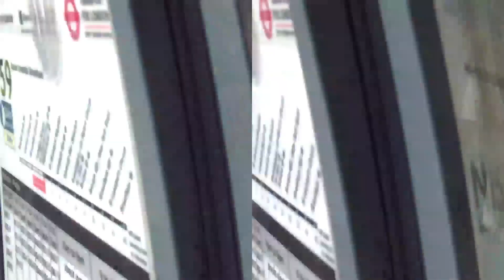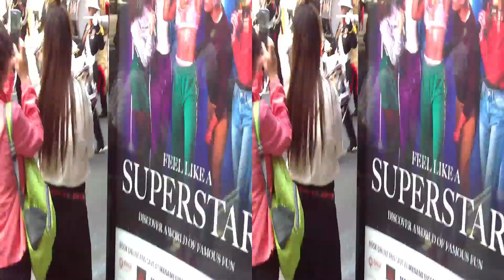3DSBS 3DVR - THE CREW Of The HMS_Westminster Parade & March Through Westminster Freedom Of The City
3DSBS 3DVR - THE CREW Of The HMS Westminster Parade & March Through The Streets Of Westminster With The Freedom Of The City

The Crew are from the British Royal Navy Ship - The HMS Westminster F237 - Which is docked At Canary Wharf London at the time of this recording  - To see an on board tour of the deck  - See my other video on this channel named :

"3DSBS 3DVR - RoyalNavy Ship - HMS_Westminster F237 - CanaryWharf London - On Board Ship - V 02"

My Other YouTube Channel = Anthony Matabaro - A Variety Channel

I currently have a back log of videos to be released for my "Variety Channel" so please be patient with me thank you.

INTRO   = Doug Maxwell/Media Right Productions - Baroque Coffee House (Sting)
OUTRO = Network 415 - Eyes on You (Sting)

For more information about 3D Videos and 3D Images,

G-Mail

The Types Of Cameras Used :

1) My primary camera is the DXG-5F9V 3D Camcorder 1080p in HD and 720p in 3D with 4x digital zoom.

2) My secondary camera is the Aiptek 3D HD Camcorder i2 720P HD 3D Digital Camera.